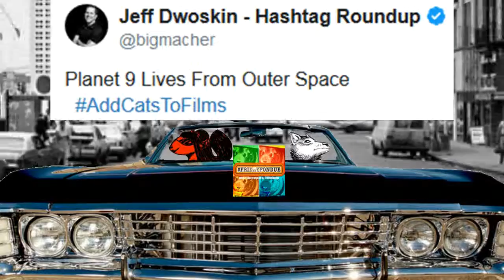FridayFondue episode 180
Top List for FridayFondue AddCatsToFilms. FridayFondue is a popular hashtag game hosted by @efoxband and @KaceyecaK on Twitter every Friday night at 8pm Est. Watch us here, check us out and play FridayFondue on Twitter!